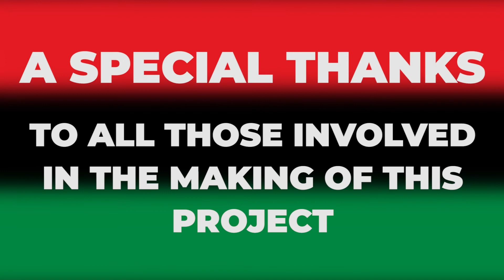Black History Month Symposium | February 27, 2021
In lieu of a live event celebration of Black History Month this year, teachers and students at C.F. Brush H.S. volunteered their time to pay tribute to various African American figures in a virtual celebration.